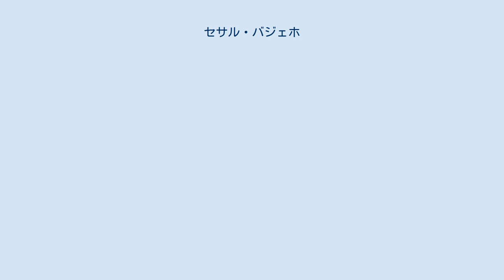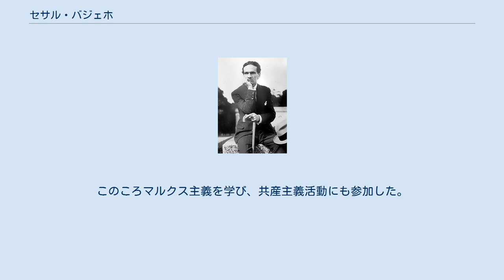セサル・バジェホ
ペルー・ラ・リベルタ県出身の人物
セサル・アブラアム・バジェホ・メンドーサ （César Abraham Vallejo Mendoza 1892年3月16日 - 1938年4月15日）は、ペルーの詩人。
 ペルーのラ・リベルタ県サンティアゴ・デ・チュコで誕生した。
カトリックの信仰篤い家庭であった。
ラ・リベルタ県にある国立トルヒーリヨ大学に通ったあと医学を学ぶためリマにある国立サン・マルコス大学医学部に移る。
しかし経済的理由から休学して季節労働者として働く。
のちに復学して1915年に国立トルヒーリヨ大学からスペイン文学の学士号取得。
1919年に処女作『黒衣の使者ども』を発表。
モデルニスモを基盤に据えながらもそれに飽き足らず故郷アンデスの懐に深く眠る豊かな土着文化の匂いをフュージョンさせている。
1922年に前衛詩を散りばめた2作目の詩集『トリルセ』を発表し、翌年にヨーロッパへ発つ。
フランスのパリに居住。
フアン・ラレア、ビセンテ・ウイドブロ、トリスタン・ツァラ、ファン・グリスといった詩人や画家と親交を結ぶ。
このころマルクス主義を学び、共産主義活動にも参加した。
フランス人のジョルジェット・マリ・フィリパール・ラヴェールと出会い数年後に結婚。
1928年に初めてソビエト連邦をゆき、その後も2度ほど訪れている。
1930年暮れから1932年はじめまでスペインに居住。
パリに戻り、同地で死去。
生前に刊行された作品は少なく死後になって刊行されたものも多い。
最終的に遺骸は一旦埋葬された墓地からパリにあるモンパルナス墓地に改装される。